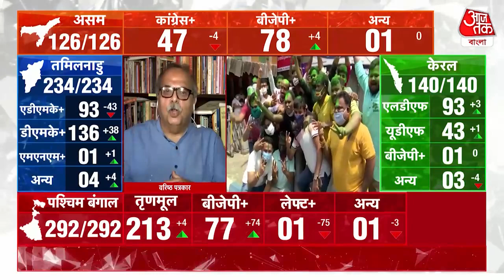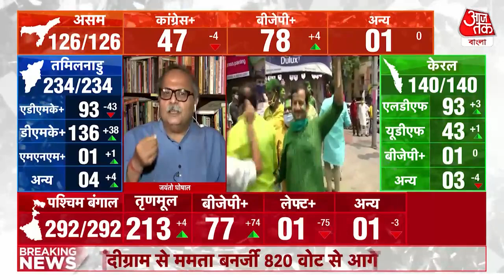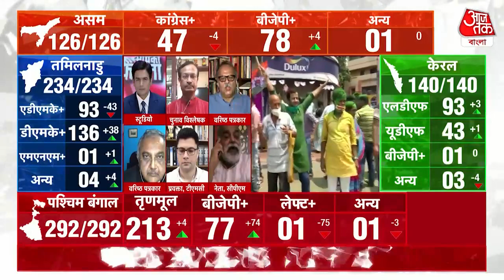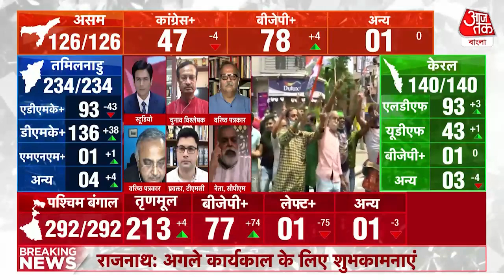Jayanta Ghoshal tells the story behind the song khela Hobe| 'খেলা হবে' গানটির আসল গল্পটি কী ছিল?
West Bengal Assembly Election Result 2021| বাংলা নির্বাচনে 'খেলা হবে' গানটি টিএমসির প্রচারের অন্যতম অঙ্গ হয়ে ওঠে। প্রতিটি টিএমসি নেতা প্রতিটি সমাবেশে এই গানটি ব্যবহার করেছিলেন এবং এর ফলাফল মিলল হাতেনাতে। কিন্তু 'খেলা হবে' গানটির পিছনের আসল গল্পটি কী ছিল, জানালেন বিশিষ্ট সাংবাদিক জয়ন্ত ঘোষাল।